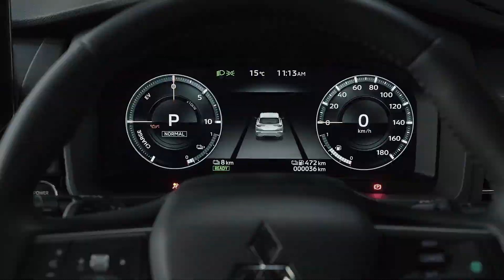Creating The Mitsubishi Outlander PHEV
See how the New 2023 Mitsubishi Outlander PHEV is assembled part by piece by piece.

The OUTLANDER PHEV is made up of approximately 30,000 parts.

Source : Mitsubishi